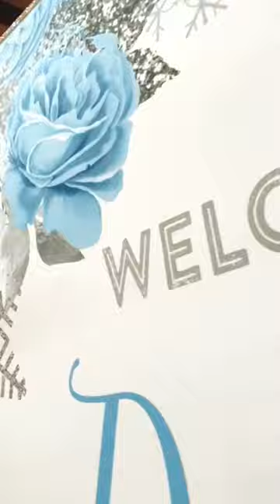reels events video photography art quinceañeras latinos girls sweet15